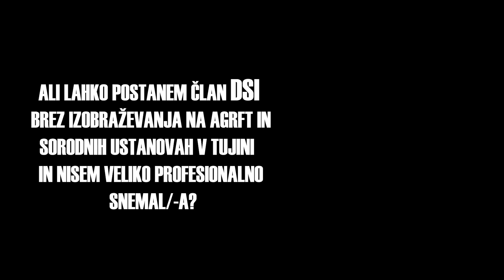ALI SEM LAHKO ČLAN/-ICA DSI, ČE MI MANJKA REFERENC?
Ali lahko postanem član DSI brez AGRFT ali sorodnih diplom, ter (še) nisem veliko snemal/a?

Ideja/režija/kamera/montaža:
Tijana Zinajić,
Jurij Drevenšek,
Jernej Čampelj

Nastopajoči: Nina Ivanišin, Aja Kobe, Bernarda Oman, Gašper Markun, Ivan Vastl, Jernej Gašperin, Klemen Janežič, Lučka Počkaj, Ludvik Bagari, Maja Gal Štromar, Maja Sever, Manca Dorrer, Robert Prebil, Rok Kunaver, Uroš Potočnik, Ajda Smrekar, Alja Kapun, Anže Zevnik-Zele, Brane Završan, Draga Potočnjak, Jernej Kuntner, Judita Zidar, Jure Henigman, Jure Ivanušič, Jurij Drevenšek, Lina Akif, Nebojša Pop Tasić, Nika Rozman, Nina Ivanič, Vesna Kuzmić, Vida Cvar, Sebastian Cavazza.

Društvo slovenskih avdiovizualnih igralcev
Kersnikova 12
1000 Ljubljana,
Slovenija

O DSI:
Osnovni namen društva je spodbujanje članov k samostojnemu, svobodnemu in ustvarjalnemu delovanju v ugodnih pogojih, razvijanje odgovornega odnosa članov do poklica igralca v avdiovizualnih delih ter vzpodbujanje poglobljenega spoznavanja dela slovenskih kot tudi tujih igralcev.

Glavno dejavnost Društva slovenskih avdiovizualnih igralcev predstavlja ustvarjanje in izboljševanje pogojev za delovanje slovenskih igralcev na vseh področjih, ki so kakorkoli povezana s filmskim in avdiovizualnim ustvarjanjem.

Društvo uveljavlja in zastopa interese svojih članov v družbenem življenju, se zavzema za ustvarjalno svobodo ter čim boljši položaj slovenskega avdiovizualnega sektorja, poskuša slovenskim igralcem zagotoviti čim boljše pogoje za ustvarjalno delo, svojim članom zagotoviti pravično povračilo in boljše delovne pogoje, in v tem pogledu v delovanju med svojim članstvom vzpostaviti enotnost ter v njihovem imenu osnovati, uveljaviti in zagotoviti standardne minimalne pogoje.

Društvo bo sodelovalo pri sestavljanju zakonov, predpisov, načrtov za področje avdiovizualnih del, skrbelo bo za dvig strokovne ravni svojih članov ter se zavzemalo za spoštovanje moralnih načel pri delovanju društva in njenih članov.

Društvo se zavezuje sprejemati in objavljati etična pravila stroke ter opogumljati svoje člane k njihovem spoštovanju, skrbi za uveljavljanje slovenske filmske umetnosti ter del slovenskih igralcev v avdiovizualnih delih na področju Republike Slovenije in izven njenih meja.